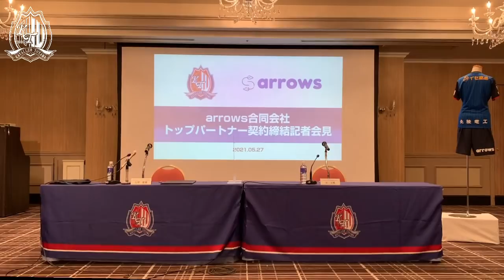arrows合同会社トップパートナー契約締結 記者会見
2021/5/27(木)に行ったarrows合同会社 トップパートナー契約締結 記者会見の様子をお届けします。